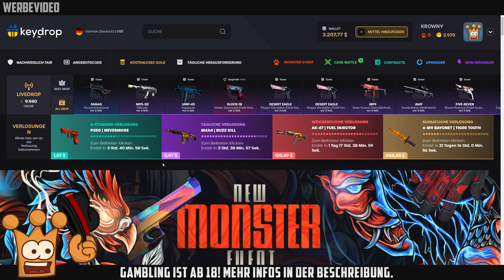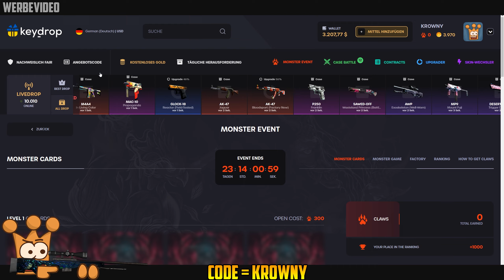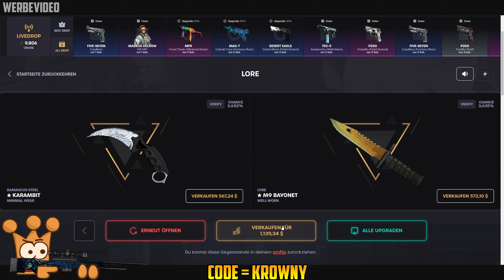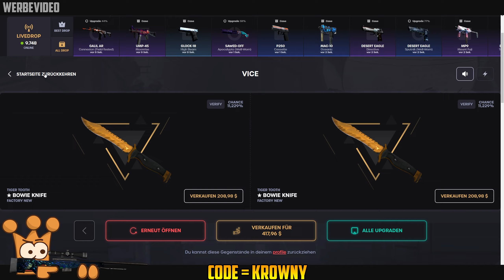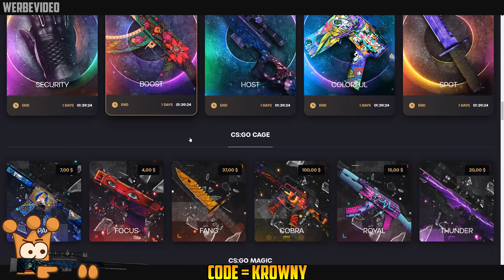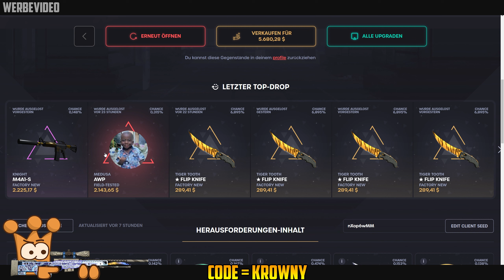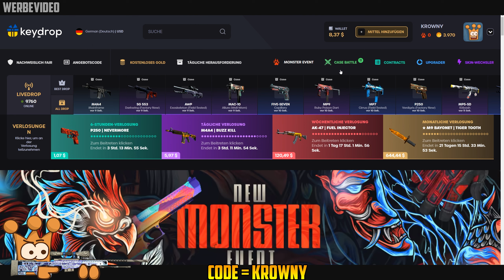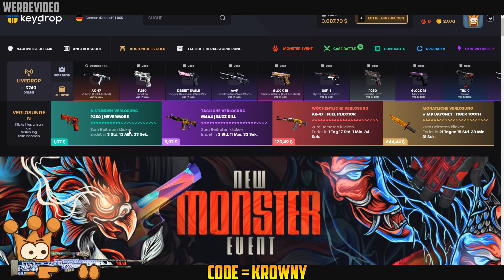5000$ Pull | CsGo Case Opening Deutsch